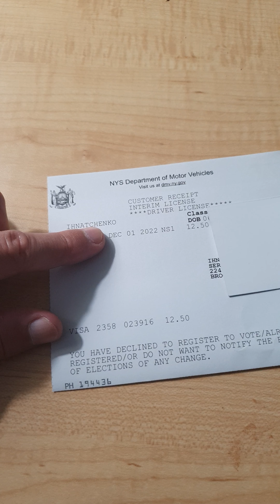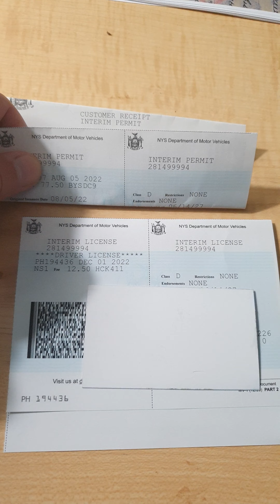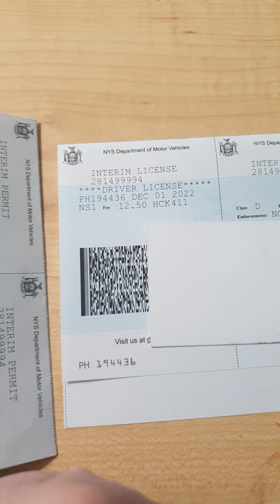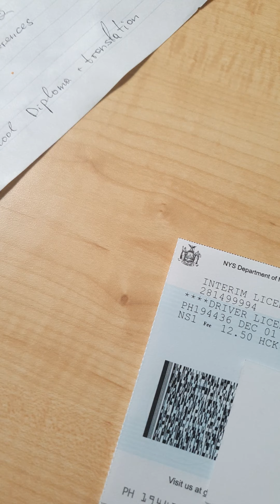Как забрать права если нет SSN | DMV New York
Смена Адреса. Пересылка водительских прав.
Моя история! Как я решал этот пазл. Очень часто в Америке помощь она короткая. После cдачи Road Test - ждал права по адресу где уже не находиться. Ждал 3 недели - права приехали в течении 2х недель. Владелец дома - просто выкинул права. По итогу - мне пришлось пере выпускать водительское удостоверение - это еще 3 недели ждать. Тем не мене - собрав всю информацию: Процесс увенчался успехом.

NSS A1

MV44